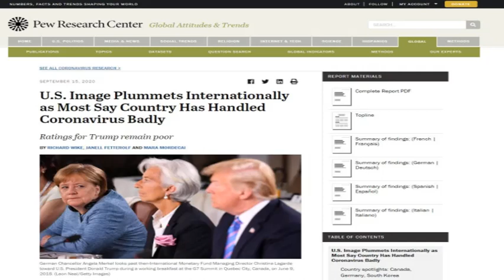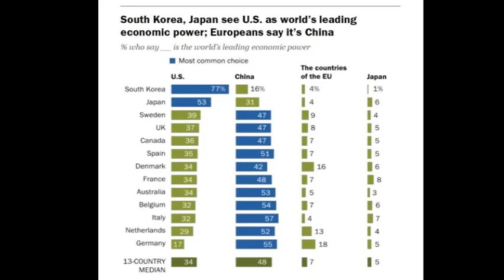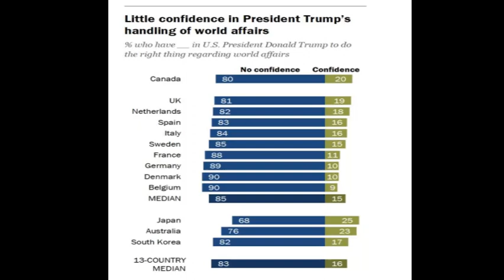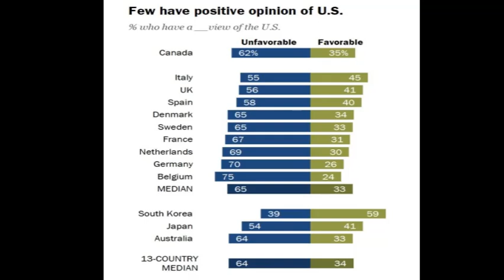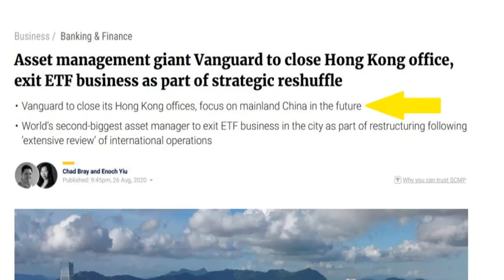Prism Break 稜鏡 29/09 - Pew 調查 歐洲對美國和狂人總統勁負面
中國即將崩潰? 華爾街怎麼想?